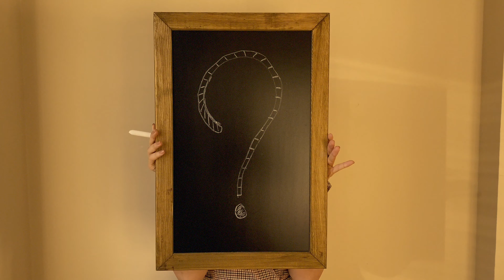DİYET SÖZLÜĞÜ 1 | Metabolizma, diyet, kalori...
Diyet, metabolizma, metabolizma hızı, kalori NEDİR?
Başarılı bir diyet nasıl olmalıdır? Metabolizma nasıl hızlandırılır?
Cevapları merak ediyorsanız videomu izlemeden geçmeyin!
Bir sonraki videoda sizin merak ettiklerinizin olmasını istiyorsanız aşağıya yorum bırakabilirsiniz. ❤️